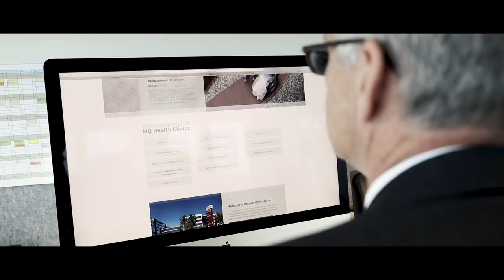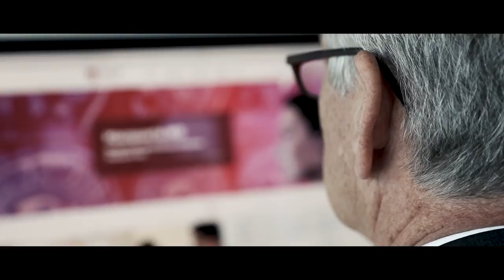Academics teaching the Macquarie MD program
Macquarie University academics describe their experience of being part of the Macquarie MD; from teaching the program, to course structure and why they first decided to teach medicine.